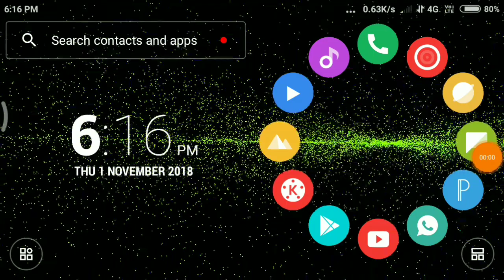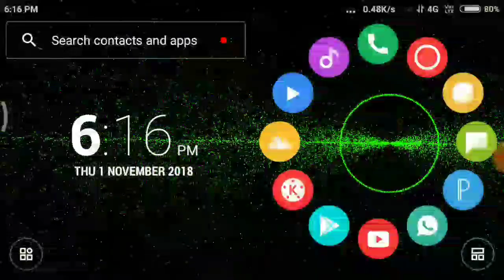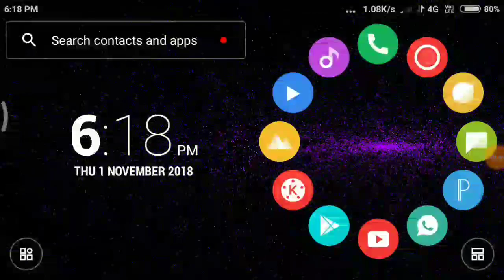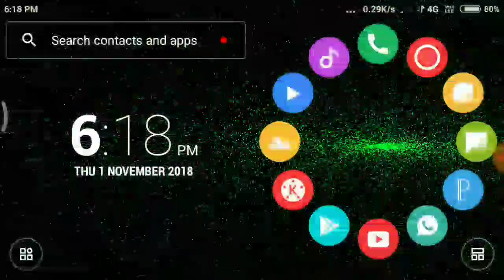ଦୟାକରି ଏ ଭିଡ଼ିଓ କୁ ଥରେ ନିହାତି ଦେଖନ୍ତୁ || Please help odia creativity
ଭିଡ଼ିଓ ଦେଖନ୍ତୁ ଆଉ ସାହାଯ୍ୟ କରନ୍ତୁ👉

ସମସ୍ତଙ୍କୁ ଅନୁରୋଧ ଅଛି ଦୟାକରି ସାହାଯ୍ୟ କରନ୍ତୁ